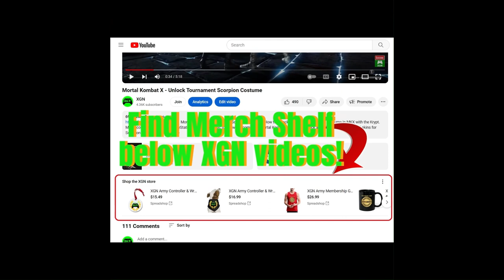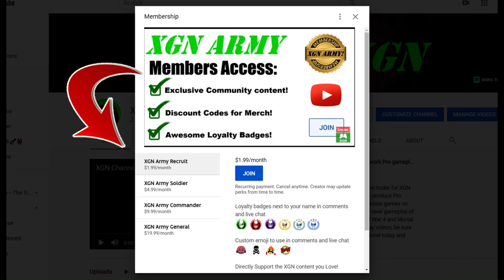MK1 Invasion Season 6 how to beat Rain Invader Boss in Tarkatan Colony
Mortal kombat 1 how to beat Rain Invader Boss in Tarkatan Colony, walkthrough guide for Invasion Season 6. MK1 Invasion Season 6 Almighty Rain Boss battle in Tarkatan Colony mesa. Smoke gameplay Vs Rain Boss in MK1 on Xbox Series X.